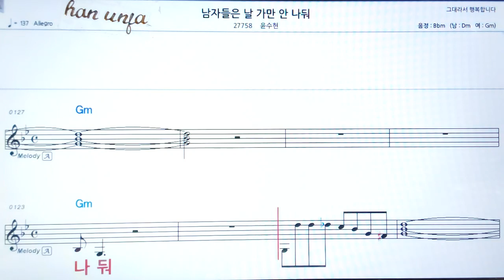💖남자들은 날 가만 안 놔둬/윤수현 👍MR,가라오케 악보 코드 가사 ,Karaoke반주